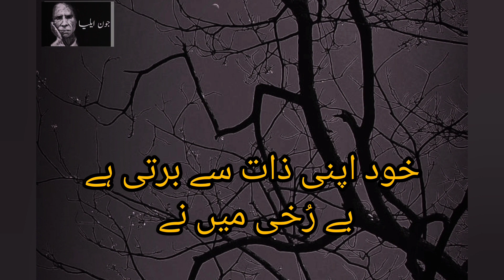Main Raazi Apni Zaat Se I Jaun Elia Sad Poetry I Deep Lines Poetry I Safeena-e-AehsaaS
Assalam-o-Alaikum Wa RehMatullahi Wa BarakAtahu!

Video Info:

Sharing Jaun Elia Sad Poetry which title is Main Raazi Apni Zaat Se. Its a short version of Jaun Elia Ghazal but it is a Deep Lines Poetry which makes me think that how much pain was assimilated in Jaun Elia life.

1) Jaun Elia Sad Poetry
2) John Elia Sad Poetry
3) Sad Urdu Poetry
4) Jaun Elia Poetry in Urdu
5) Jaun Elia Best Poetry
6) Jaun Elia Urdu Poetry

Regards
RJ Zarf